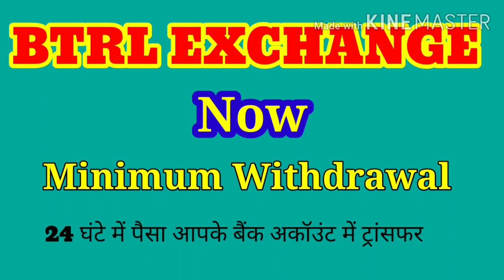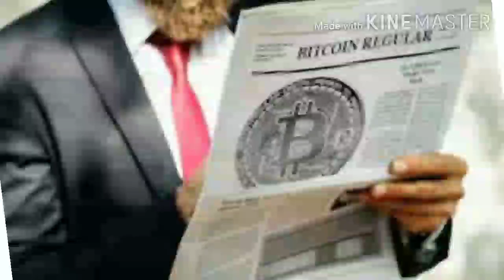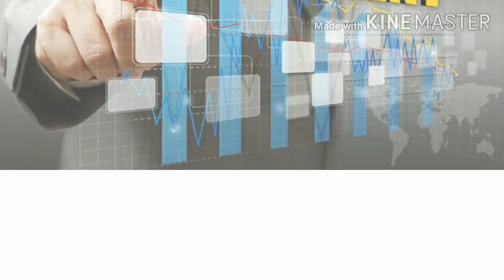BTRL EXCHANGE KA NEW UPDATE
Btrl exchange ka full plan

*btrl coin kaise purchase kre*

*Btrl exchange men registration kaise kre*

,      *💥BTRL Exchange💥*
*धमाकेदार शुरुआत हो चुकी है और आप किसका इंतजार कर रहे हो आज ही दुनिया के नंबर वन प्लान को ज्वाइन करें और खुद का और लोगों के सपने पूरे करे*
🔷 *हमारी टीम आपके सपने को  पूरा* *करने के लिए पूरी सपोर्ट करेगी|*
🔷 *Zero से Hero बन सकते हैं|*

*सबसे हटके और फर्स्ट टाइम इनकम देने वाला पहला प्लान जो तो आइए अपनी टीम मजबूत बनाइए खुद भी इनकम पाये और टीम को भी इनकम दिलाये।*
*only10 joining 9 level*
*total income 123 crore*
*FREE  100% FREE 100% FREE*
  *🎖️BTRL EXCHANGE 🎖️*
     *BTRL EXCHANGE का बड़ा धमाका*
*❌NO APP DAWNLOAD*
*❌NO ADD VIEW*
*❌NO TASK*
*✅ONLY REFER & ERAN*
*❤️JONINIG LINK❤️*

*✅JAST COMPLETE KYC THEN UNLIMITED INCOME*

👇9 Level INCOME BTRL EXCHANGE 👇👇👇👇
*👉 sinuous bonas18 रुपये*
*👉Level 1 से 9 रुपये 90*
*👉 Level 2 से 8 रुपये 800*
*👉 Level 3 से 7 रुपये 7000*
*👉 Level 4 से 6 रुपये 60000*
*👉 Level 5 से 5 रुपये 5 लाख*
*👉 Level 6 से 4 रुपये 40 लाख*
*👉 Level 7 से 3 रुपये  3 करोड़*
*👉 Level 8 से 2 रुपये 20 करोड़*
*👉 Level 9 से 1 रुपये 100 करोड़*
*कुल इन्कम 123 करोड़ 45 लाख रुपये*
BTRL EXCHANGE
BTRL TARED IN MARKIT ( ₹15 से ₹16)
*"COOMING SOON"*
🟣 BTRL BAZAAR
🔵 RECHARGE PORTAL
🟢 ADD WORLD

*❤️JONINIG LINK❤️*

Whatapp no.